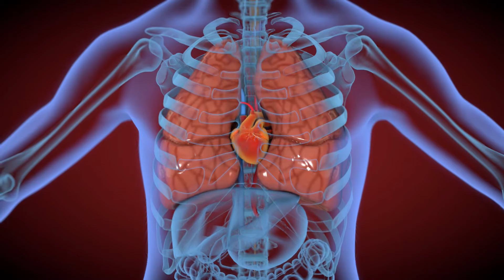Dangers of Vaping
Dr. Jim Kravec and Dr. Mallory Ucchino discuss the negative risk factors of vaping in children and young people.